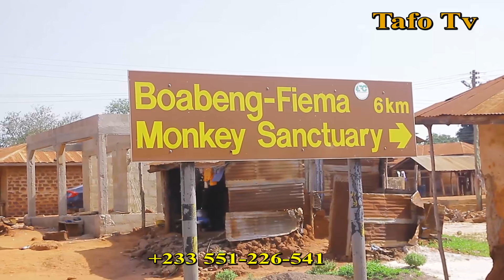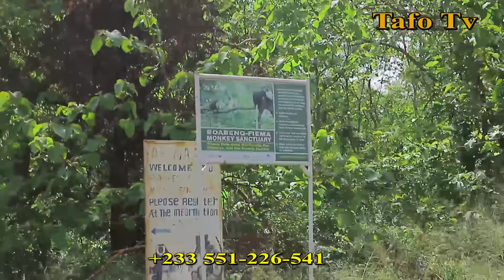AJ And Cardi B Journey To Fiema Monkey Suntuary😅🐒Watch How They Are Running From Them😃FtNana Fynn